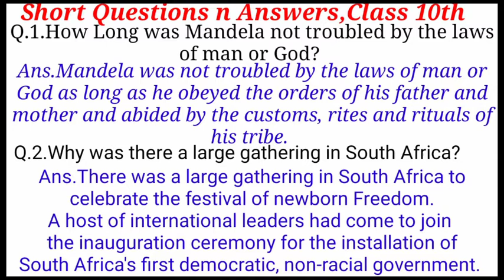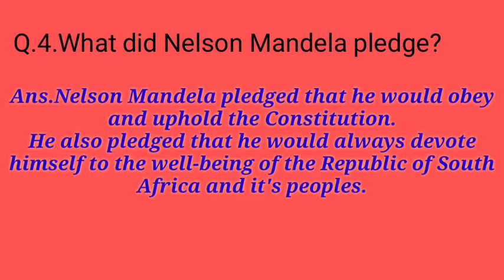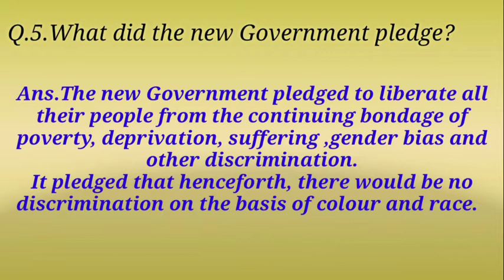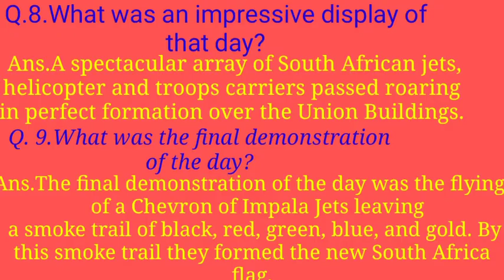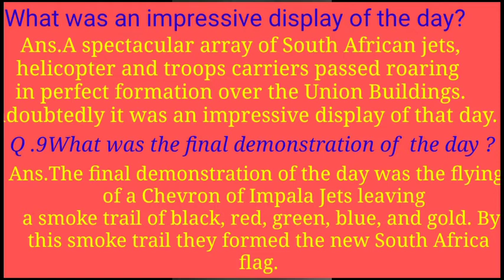Nelson Mandela, long Walk to Freedom, Short Questions n Answers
Nelson Mandela (Short Questions n Answers, Class 10th)
In this video, I have tried to give you most important questions n answers of the lesson.
Plz watch this video n share it to your friends. 🌹🌹❤❤
nelson mandela long walk to freedom class 10 in hindi
 nelson mandela long walk to freedom class 10 summary in hindi
 nelson mandela long walk to freedom class 10 in english
class 10 nelson mandela long walk to freedom in hindi
class 10 nelson mandela long walk to freedom question answer,
nelson mandela long walk to freedom translation in hindi